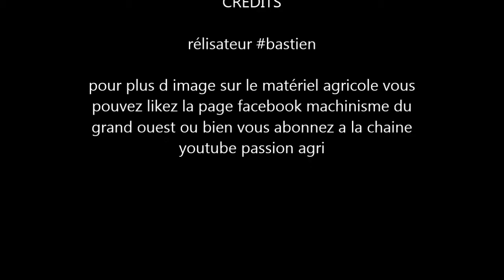moisson colza 2014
moisson colza 2014 dans le 49 avec une massey fergusson fortia 9795